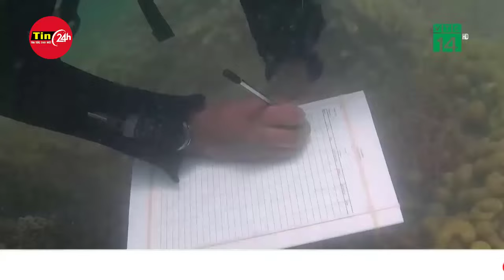Sau chiến dịch tấn công của Iran vào Israel, Hezbollah tuyên bố tập kích tổ hợp Vòm sắt của Tel Aviv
Nhóm Hezbollah cho biết phóng drone tự sát nhằm vào vị trí triển khai tổ hợp phòng không Vòm sắt của Israel, khiến kíp vận hành chịu thương vong.

Lực lượng Phòng vệ Israel (IDF) ngày 16/4 thông báo hai phương tiện bay không người lái (drone) bay từ Lebanon rồi phát nổ gần một thị trấn miền bắc nước này, đồng thời cho biết đang điều tra lý do còi báo động không kích hoạt. Theo giới chức địa phương, ba người bị thương trong vụ tập kích.

Nhóm vũ trang Hezbollah tại Lebanon sau đó nhận trách nhiệm, tuyên bố "mở đợt tập kích bằng drone tự sát với hai giai đoạn nhằm vào bệ phóng của tổ hợp phòng không Vòm sắt và kíp vận hành". Hezbollah cho biết có binh sĩ Israel thương vong trong vụ tấn công, song không công bố chi tiết.

Israel chưa bình luận về thông tin Hezbollah đưa ra.